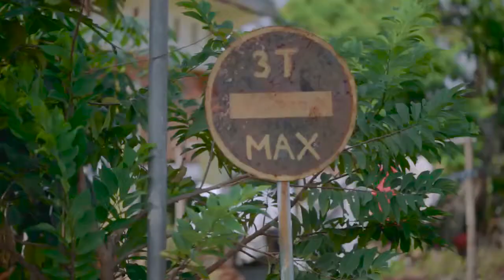Wedding Cinematic RIFQI & WINDY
M U A ITA RUSANA wedding